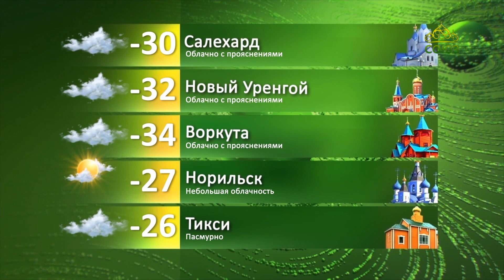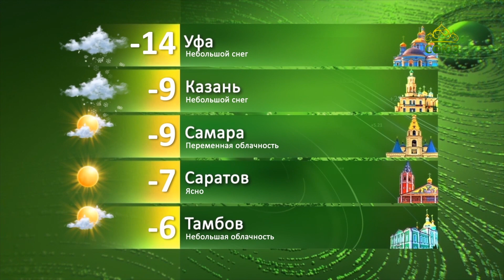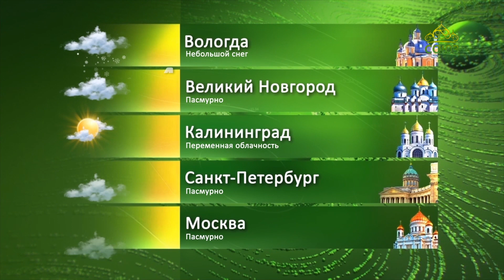Погода 6 марта 2022